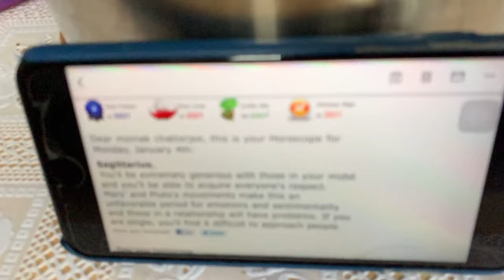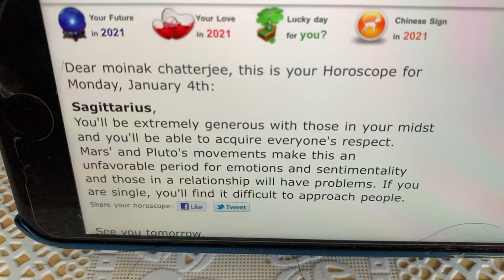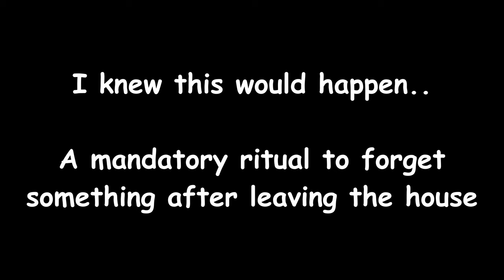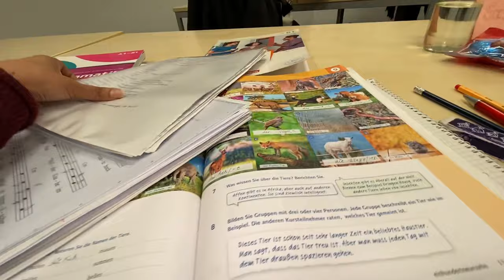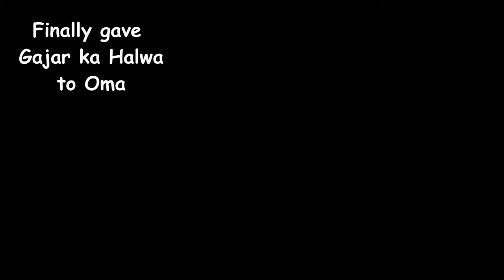She hates being late but she is so good at it 🤣🤣🤣 | Daily हिंदी VLOG | Life In Germany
We all have to overcome our Monday blues. Naan started day 1 by being late to her german class.